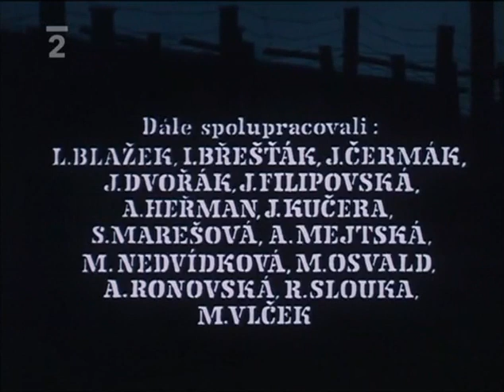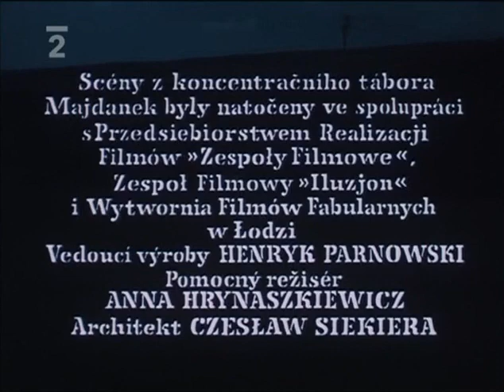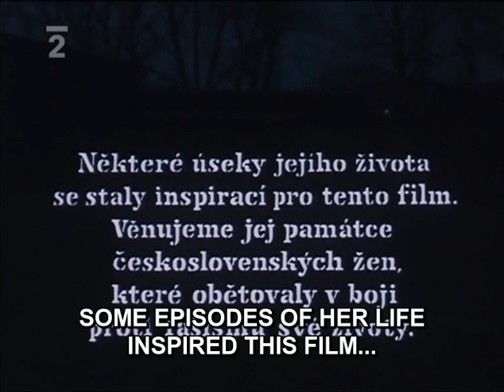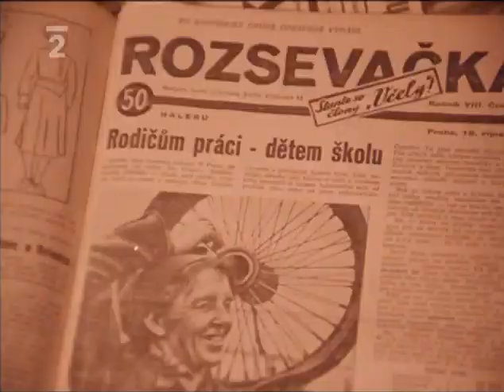Nejtemnější tajemství filmu Zastihla mě noc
Tajemství Zastihla mě noc je velmi zajímavé a nejtemnější film, který jsem natočil. Jde o film o vraždě a ztrátách, který se odehrává ve světě NATO a Severoatlantické alianci. Tajemství Zastihla mě noc zkrátka obsahuje všechny nejtemnější témata.
Film Zastihla mě noc je nejtemnější a nejchytřejší thriller od Franta Fukuyama. Jeho hlavní hrdina je mladý řecký strážník, Kostas, který dovolenou strávil u moře a dojíždí do Prahy, aby se tam vrátil. Do čtvrti, kterou navštívila, mu doslova zastihla noc. Šest dní po příletDo you want to know the unspoken secret of the movie named "Zastihla mě noc"? Watch the video and find out!In this video, I'm going to tell you the unspoken secret of the movie named "Zastihla mě noc". By the end of this video, you'll know everything there is to know about this mystery thriller!So what are you waiting for? Watch the video and find out what the unspoken secret of the movie named "Zastihla mě noc" is!